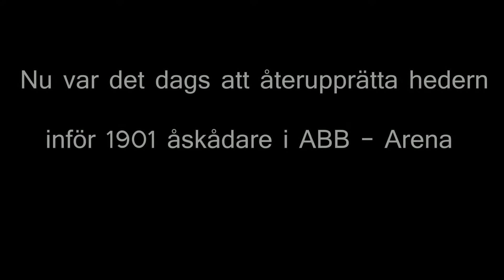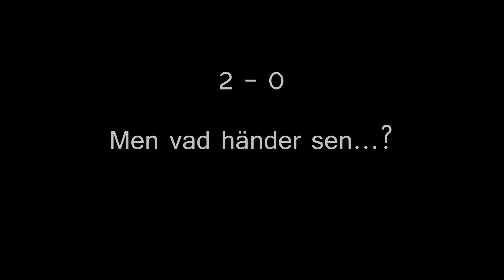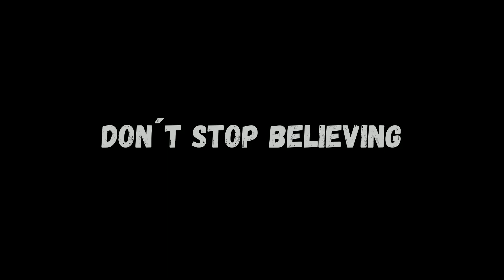VIK Hockey från rinkside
Matchen hemma mot Forshaga går till straffar och ett nytt bottennapp signeras VIK. Här försöker vi illustrera känslan man känner efter matchen via de bilder som togs vid rinkside under matchen. Gillar ni det som görs.